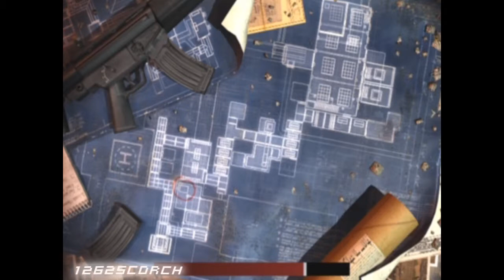Cold Winter - Mission 7 Part 1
The seventh mission starts with chaos and more bullets flying around.